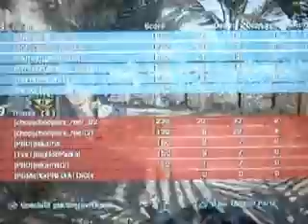Black Ops Flawless Domination on Firing Range 39-0